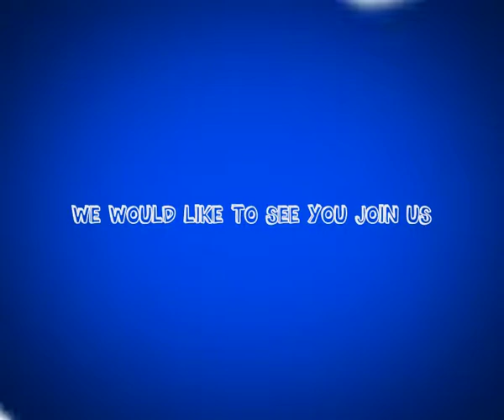Maecora Youth Traning Centre, Arua Uganda - Fundraising Video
Ma-ecora youth training centre (MYTC) is a nonprofit making non political and non sectarian organization. It was established to offer training of practical/vocational skills to needy youth in West Nile